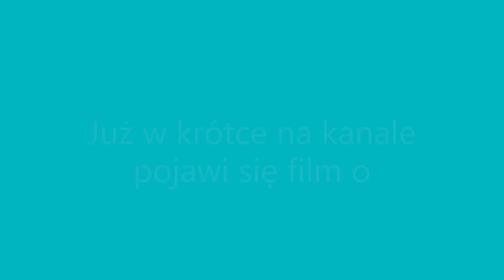Już wkrótce nowy film [O syrenach oczywiście:)]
Jesteście gotowi?...